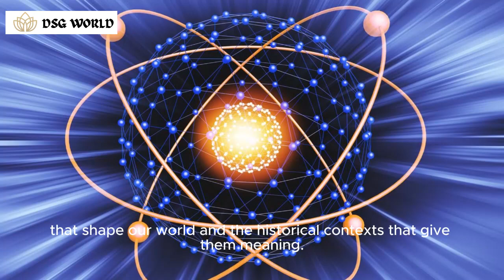Welcome to the Channel!!!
Join us on a captivating journey through the elements and epochs as we unravel the mysteries of science and the tapestry of human civilization. From the alchemy of ancient civilizations to the groundbreaking discoveries of modern chemistry, our expert educators will guide you through the fascinating interplay between molecules and moments in time. Prepare to be inspired, informed, and amazed as we delve into the atomic structures that shape our world and the historical contexts that give them meaning.